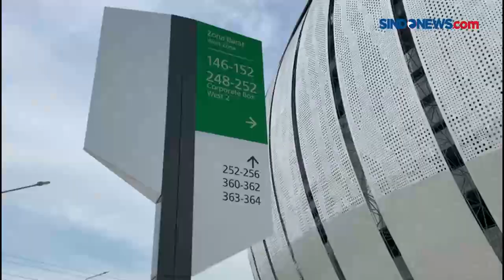Pembangunan Hampir Rampung, JIS Siap Gelar International Youth Championship?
Pembangunan Jakarta International Stadium sudah hampir rampung 100 persen. Stadion berkapasitas 82.000 penonton ini, diharapkan bisa segera menggelar turnamen sekelas International Youth Championship 2021.